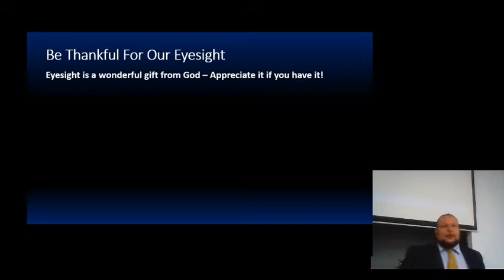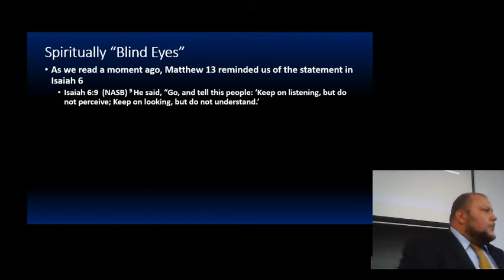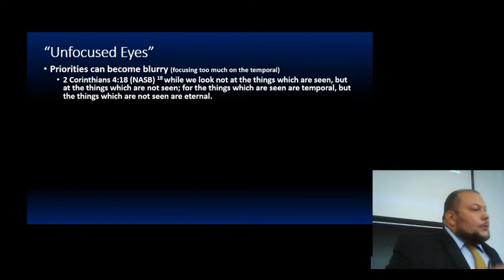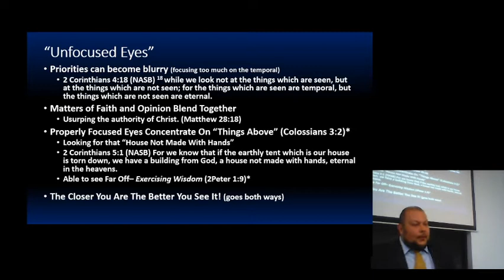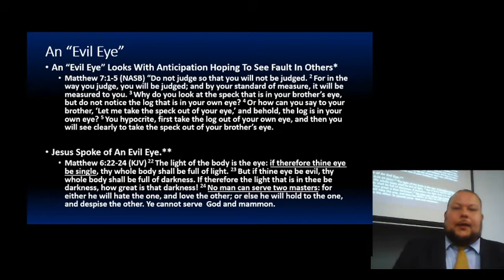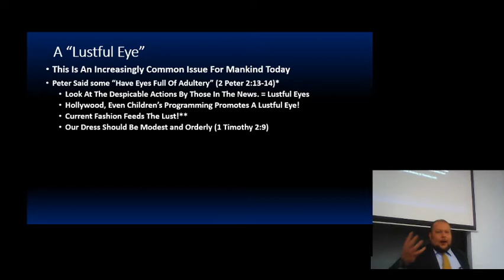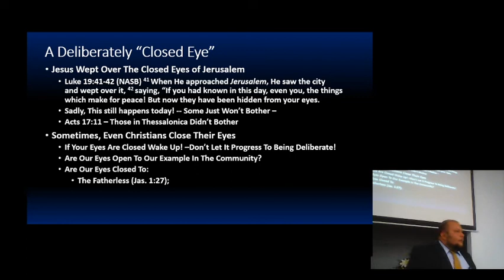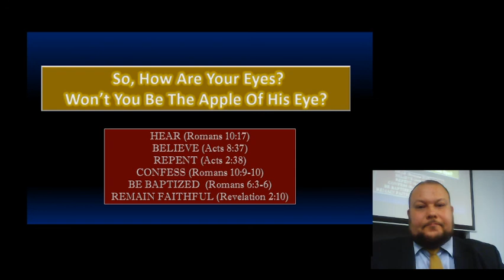How Are Your Eyes?